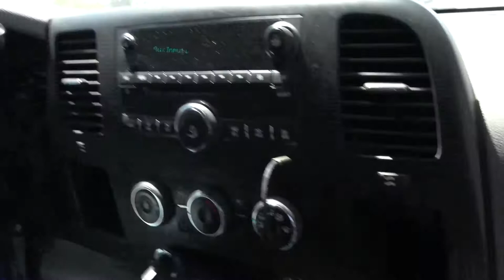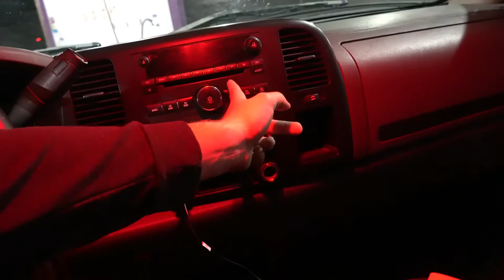Junk Yard and Trucks Meets And New Project Truck! VLOG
New little vlog with a new project!